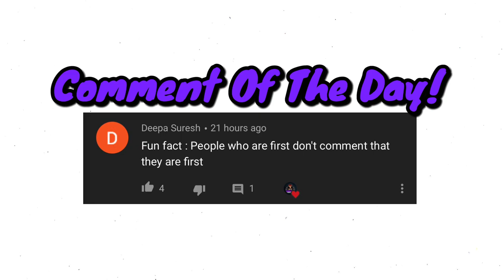I PLAYED WITH A PRO MP PLAYER & THIS HAPPENED | CALL OF DUTY MOBILE BATTLE ROYALE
Played With Pro Mp Player In Call Of Duty Mobile Battle Royale.

Headset: Apple AirPods (Bluetooth)

Thumbnail Creator: Adobe Photoshop

New Gameplay Video Everyday!